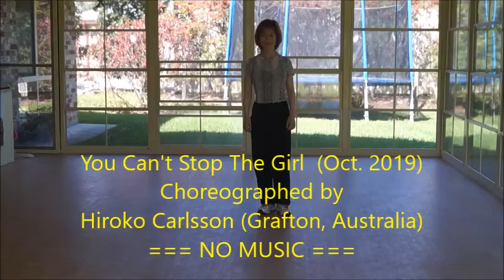"You Can't Stop The Girl" == WITHOUT MUSIC == Low Adv. by Hiroko C (AU)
Choreographed by:  Hiroko Carlsson (Grafton, Australia) Oct. 2019
32 counts - 2 walls - Low Advance
No.254-(2)